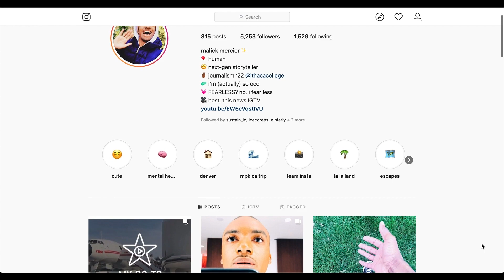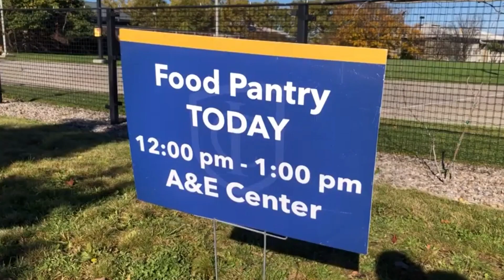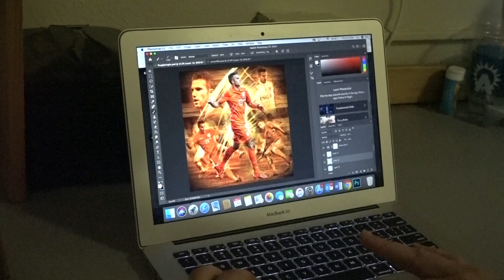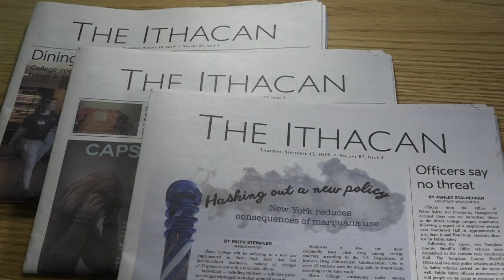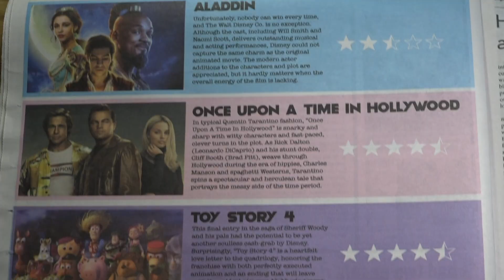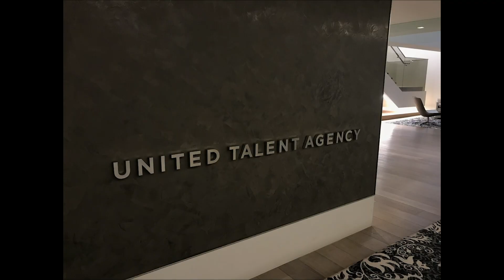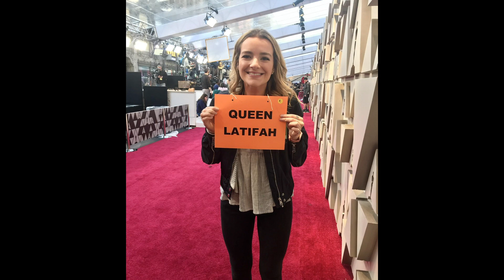Who's News Compilation Fall 2019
The profiles in this project were produced by second-year journalism majors enrolled in Visual Journalism during the Fall 2019 semester.  Student-producers: Elizabeth Henning, Julia Batista, Maia Noah, Alyssa Spady, Erin Terada, Gabrielle Topping, Tara Lynch, Olivia King and Molly Bailot.  Our IC Journalism Motion Graphic was created by Tara Lynch.